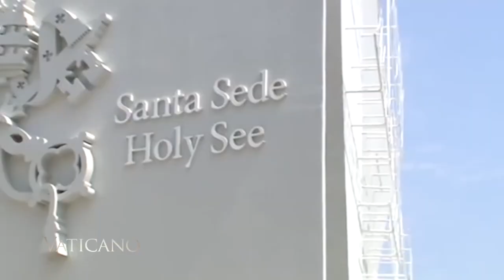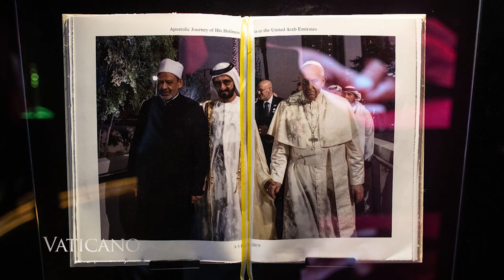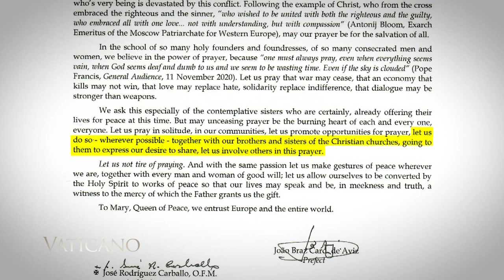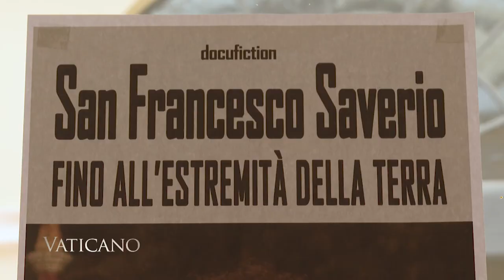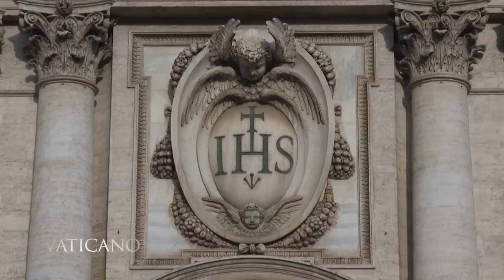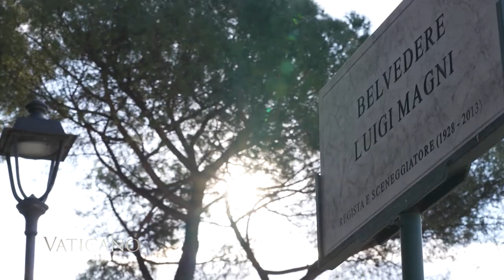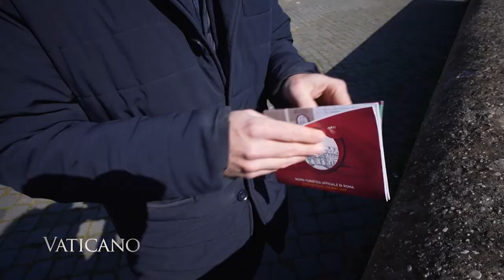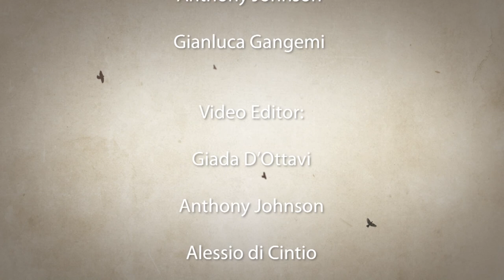Vaticano - 2022-03-13 - National Day of the Holy See in Expo Dubai & “St. Francis Xavier - to the En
Pope Francis marks the 9th anniversary of his election to the papacy, a new docudrama about St. Francis Xavier premieres 400 years after his canonization, and take a walk through the Lenten station churches in Rome.